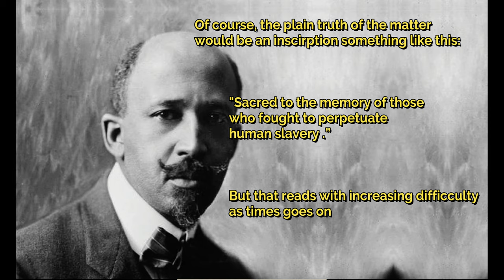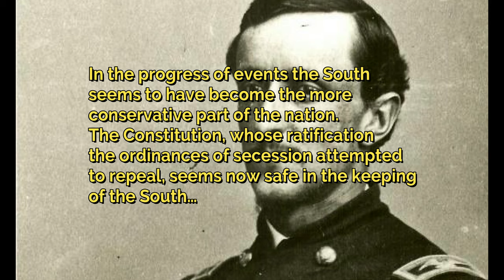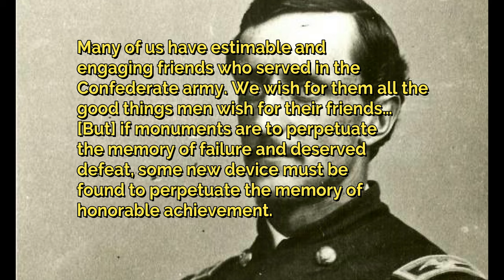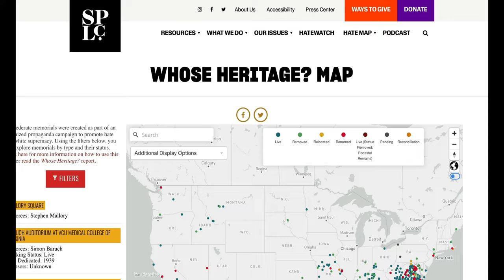What Union Officers Thought of the Lost Cause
Turns out they weren't too happy about Confederate monuments...